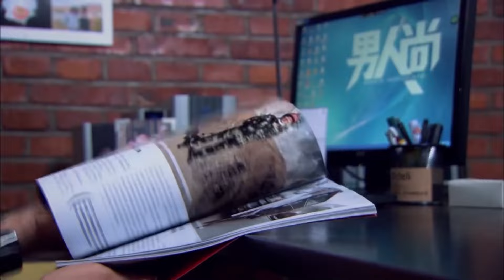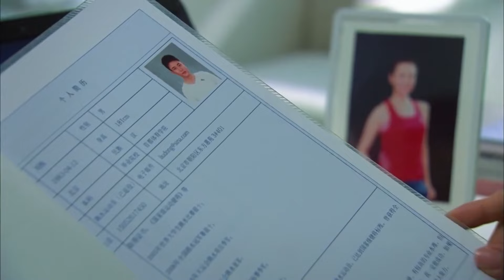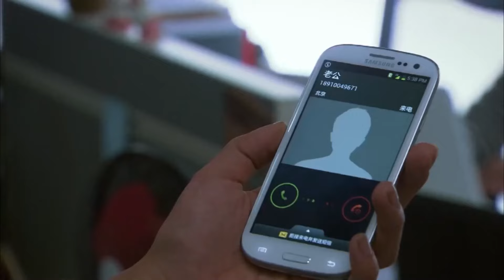Phim mới 2024 I Trời sinh một cặp - Tập 10 | Phim Ngôn Tình Trung Quốc thuyết minh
Trời sinh một cặp - Tập 10 | Phim Ngôn Tình Trung Quốc -  Mới  Nhất 2024 | Thuyết minh
►Tên phim: Trời sinh một cặp  (32Tập)